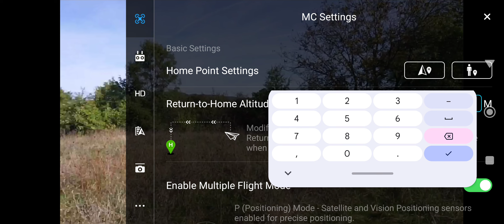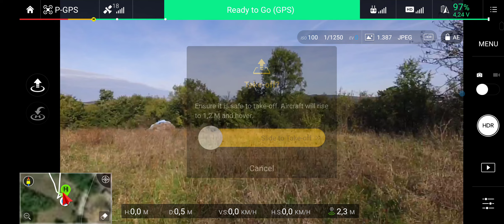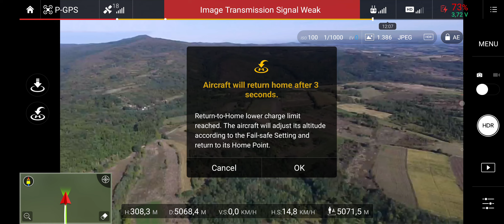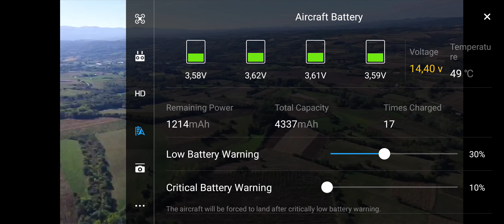DJI 3 Advanced. Critycal return home with 6,7km distance